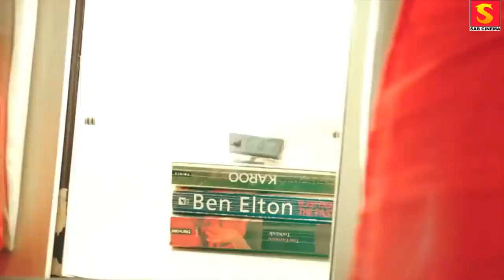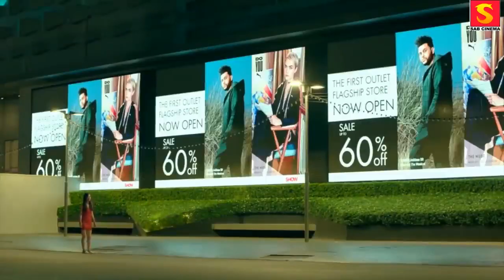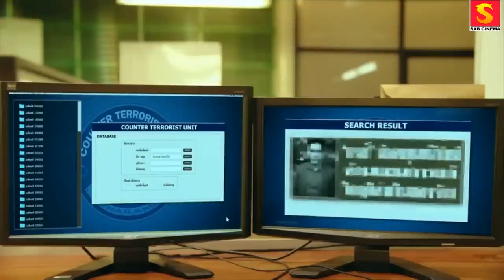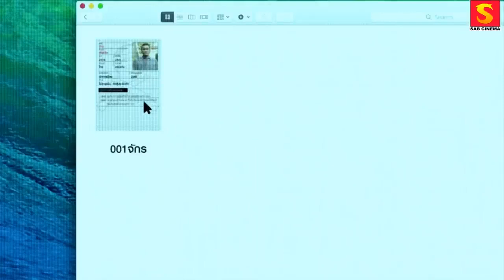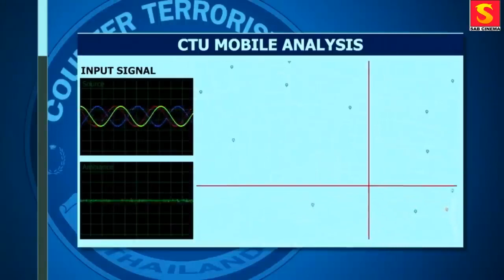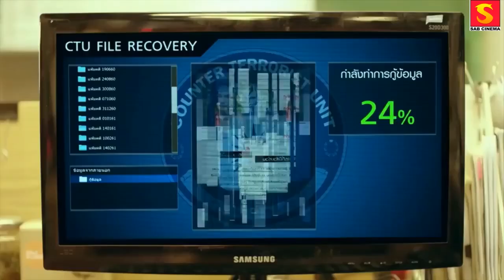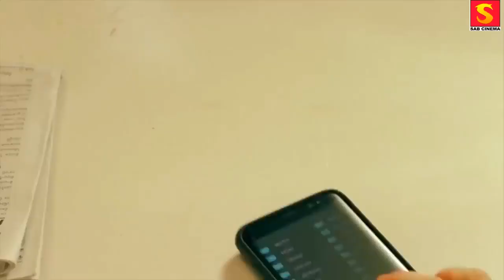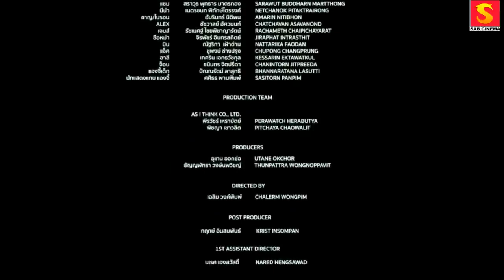Blood Night - Martial Arts Action Movies - Action Movies Full Movie English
Along the way Angie meet Nina a prostitute. There something about Nina that Angie have a bond with. It might be because she remind Angie of her younger sister who have die since they were kids. Secret organization "Black Mask" order people to kill Angie and Nina at the time they both were rescued by Sam a police officer who was working on the case. After finding out who after her, Angie team up with Sam to find out the secret behind "The List" and to unmask who are the Black Mask organization and the truth? Why they are after her? Why she a killer?